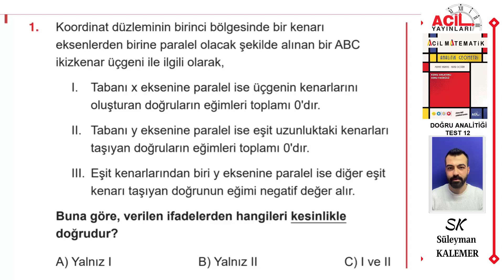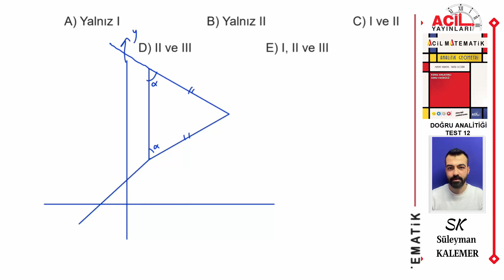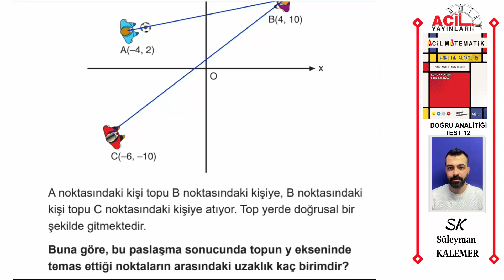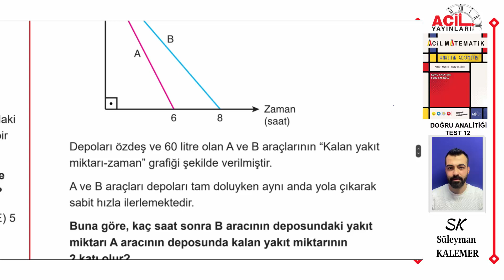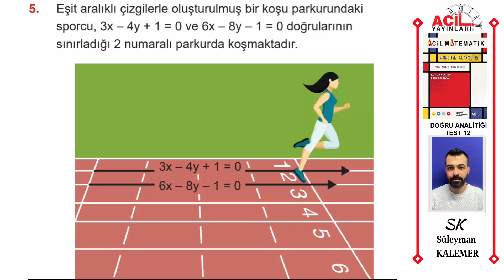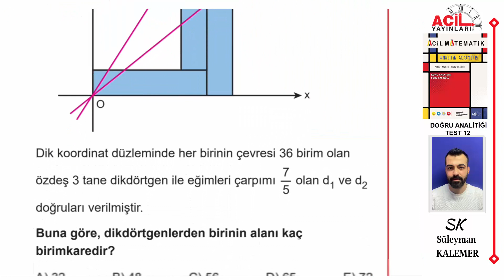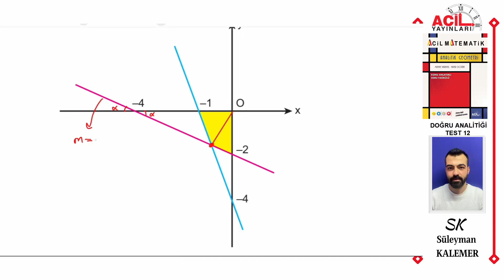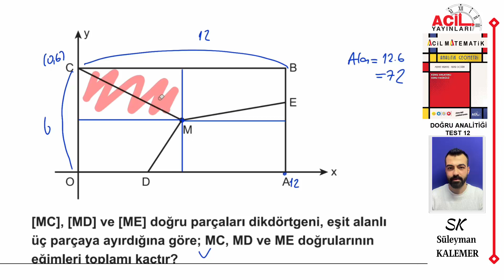ACİL MATEMATİK ANALİTİK GEOMETRİ FASİKÜLÜ (DOĞRUNUN ANALİTİĞİ TEST-12 SAYFA 100-101)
00:00 Giriş
00:10 SORU 1
03:47 SORU 2
05:46 SORU 3
07:50 SORU 4
09:47 SORU 5
11:35 SORU 6
14:18 SORU 7
17:23 SORU 8

Acil Yayınları Matematiğin İlacı Tyt Soru Bankası:
Acil Yayınları Reaksiyon Denemeleri Matematik:
Acil Yayınları Reaksiyon Denemeleri Geometri: